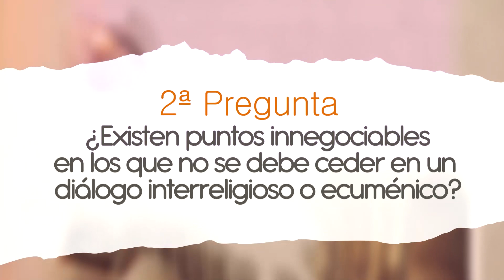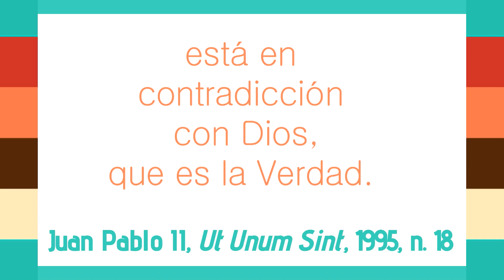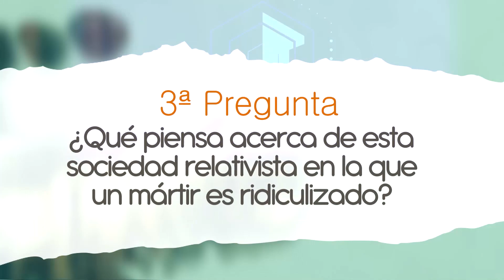Respuestas apologéticas con Dante Urbina: Democracia y ecumenismo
¿Todo lo que nos proporciona la democracia es bueno? ¿Cuáles son los peligros de vivir en una sociedad fundada sobre la democracia? ¿Cuáles son los riesgos? Y, de la mano de esto, ¿hasta qué punto es lícito el diálogo interreligioso? ¿Todo es negociable con tal de llegar a un acuerdo? ¿Todo está permitido con tal de mantener la paz? Dante Urbina, en «Respuestas apologéticas», responde a todas estas dudas.